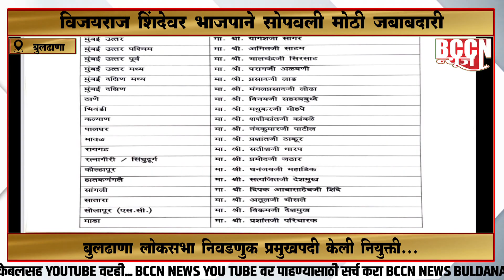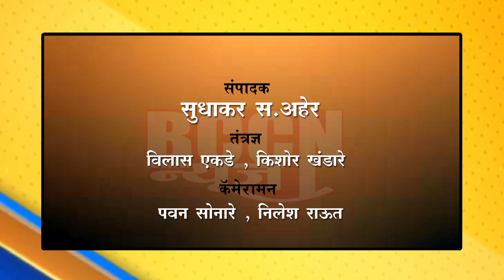बुलडाणा : विजयराज शिंदेवर भाजपाने सोपवली मोठी जबाबदारी..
बुलढाणा लोकसभा निवडणूक प्रमुख पदी केली नियुक्ती..